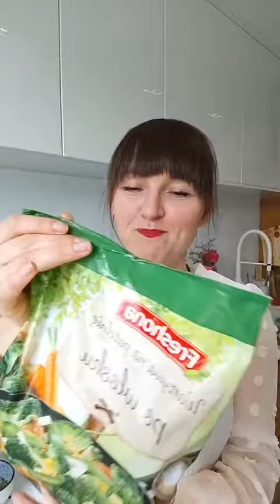ThermoAnkaa | Makaron curry z wieprzowiną oraz placki ziemniaczane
MAKARON CURRY Z WIEPRZOWINĄ oraz placki ziemniaczane 😎
Zapraszam Cię do obejrzenia Liva ;) w którym zapowiadam też co w najbliższych dniach będzie się działo 😁 a będzie się działo 🔥                                          Z miłością Ania.                                                      Interesuje Cię Thermomix ? Napisz do mnie 😚

Przepis znajdziesz na cookidoo.pl
Makaron curry z wieprzowiną